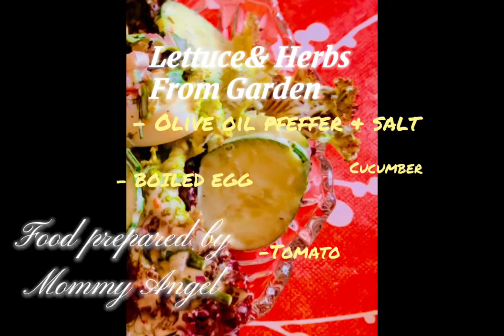MOMMY ANGEL‘S FOOD TRIP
It‘s always a pleasure to prepare food for my hubby